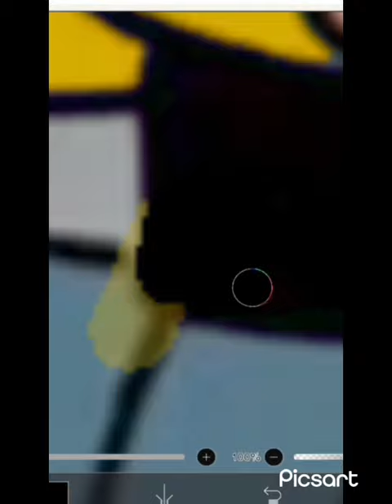Mika_kit☑️ Peva_kit ❌️